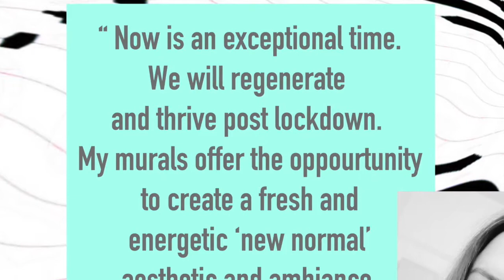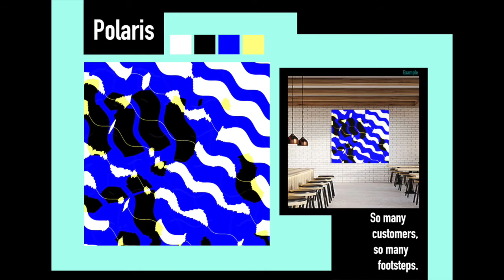Stardust Collection ~ Contemporary Art by Katie Mary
Here is the bright and bold Stardust Mural Collection depicting vibration, sound and taste created in bars, cafes, restaurants, hotels, hostels and anywhere else with a wall and people!